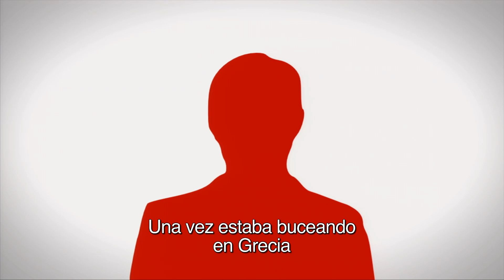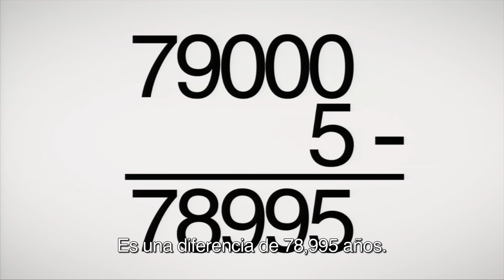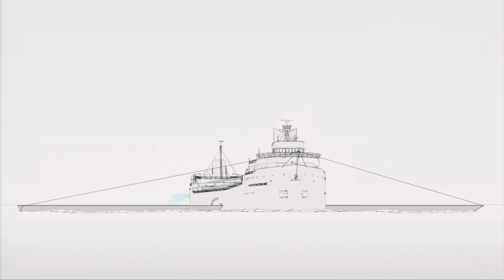Boyan Slat | CDI 2013.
¿Cuánto plástico ha generado el ser humano que ha contaminado lagos, ríos y mares? Boyan Slat, un joven buzo lo calculó e investigó: 7.5 millones de toneladas. Ante esta catastrófica realidad propone un método eficaz que podría limpiar nuestros océanos en tan solo 5 años, Ocean Cleanup; es tiempo de ayudar al planeta.